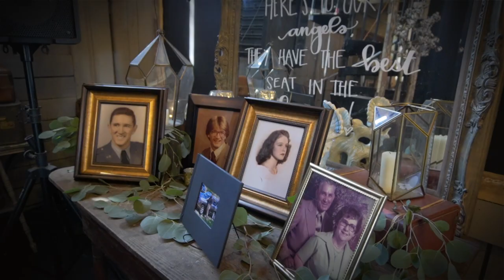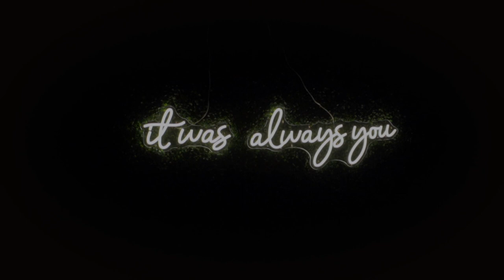Mr & Mrs Faulconer September 23, 2023 Trailer